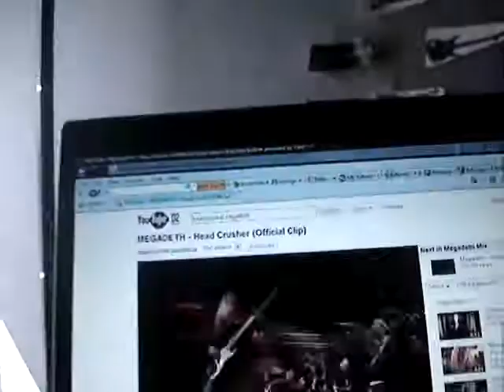Head Crusher Bass cover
me playing Head crusher by Megadeth! and yes im using my fingers. sorry for the sound, i hate Fender!